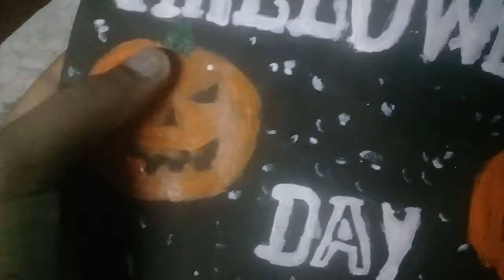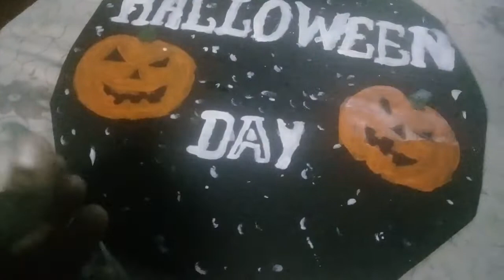👾👿Halloween SERIES👾👿...WALL HANGER ..In malayalam.